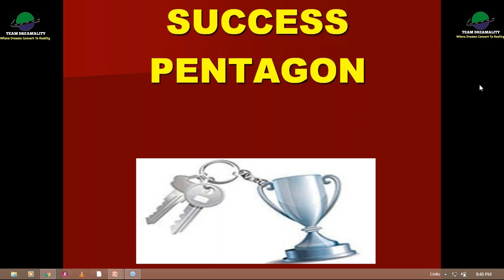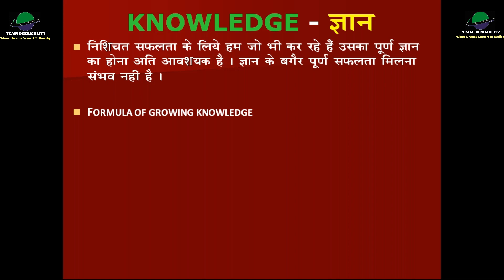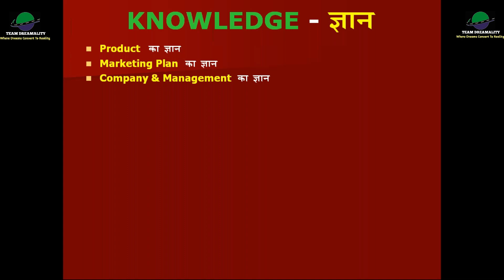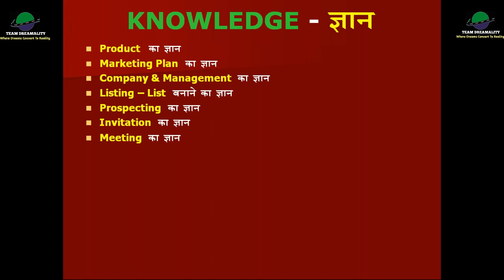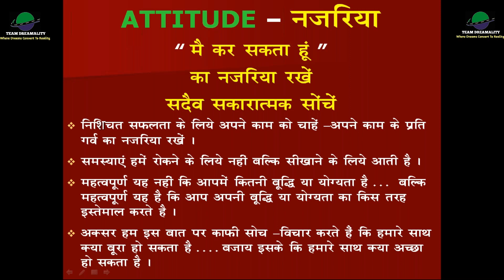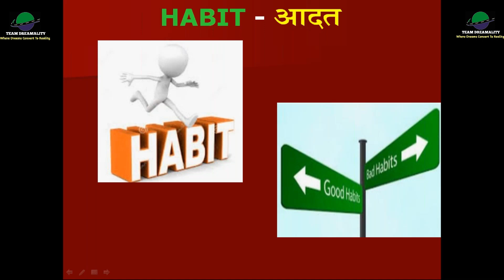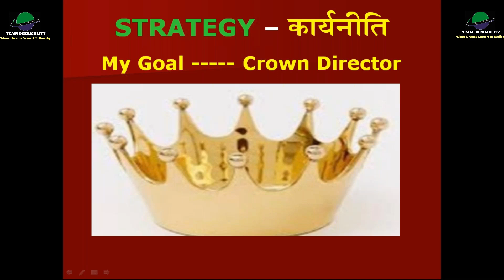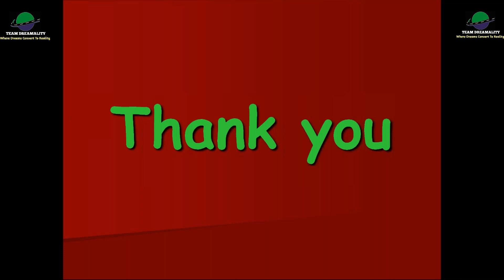HOW TO ACHIEVE SUCCESS IN VESTIGE BY Mr. RAJESH GUPTA, UCD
This is an Official Youtube Channel "TEAM DREAMALITY GLOBAL''.
Time to time,we will share all information regarding vestigebusiness .

 And also Learn about NETWORK MARKETING/MLM.

we are back with one more inspire success story of a Mr.RAJESH GUPTA